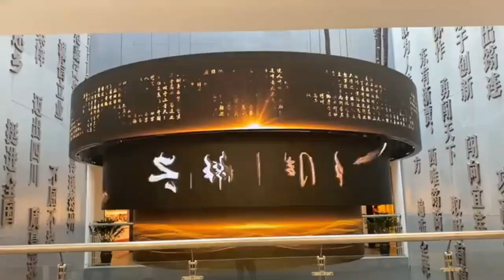Huge indoor ring screens.